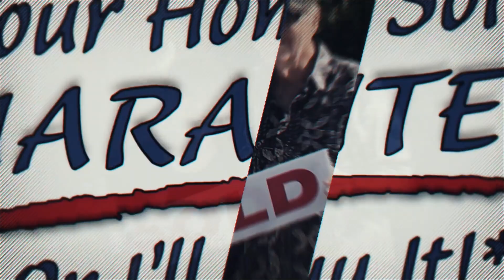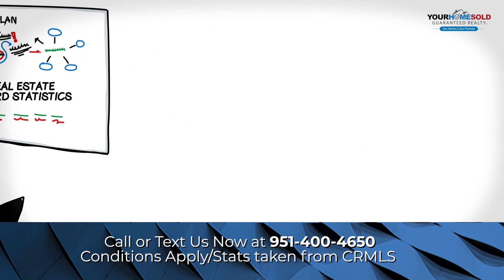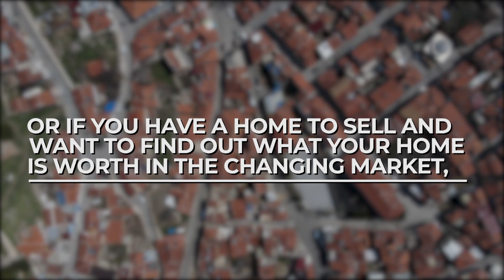Scott & Kimberli McBride Success Story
ANOTHER SUCCESS STORY!!!

SOLD IN JUST 3 WEEKS AT 100% OF ASKING PRICE!!

To be our next lifetime customer and see what all our fans are raving about, Beat-Out other Buyers to the best homes, or have a home to sell and want to find out what a home is really worth in the changing market...